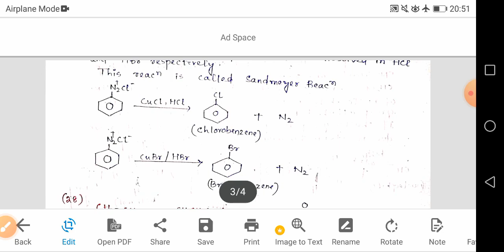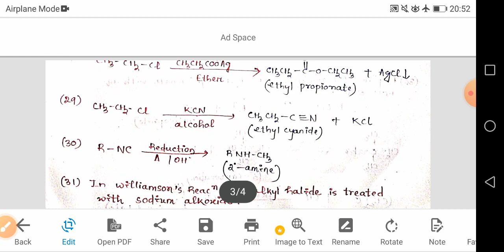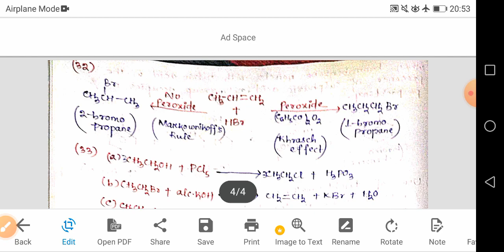CHSE ODISHA QUESTIONS BANK 12TH CLASS CHEMISTRY HALO ALKANE & HALO ARENE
Halo alkane & Halo arene
Part-2
Question & answer